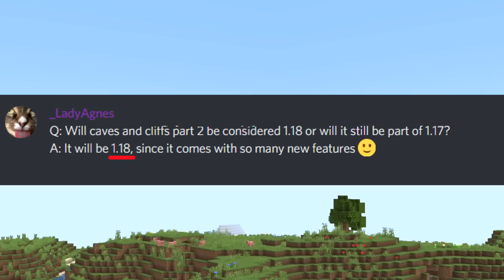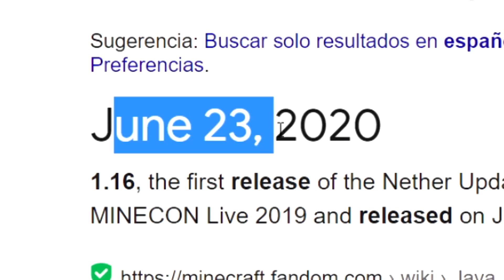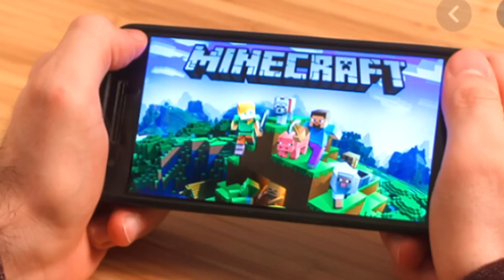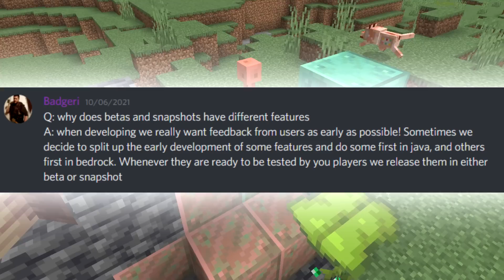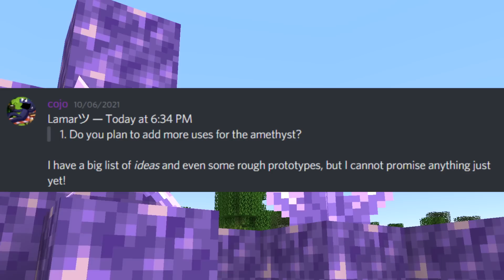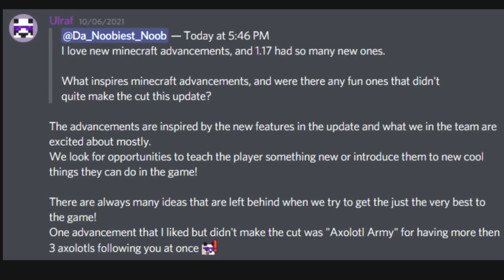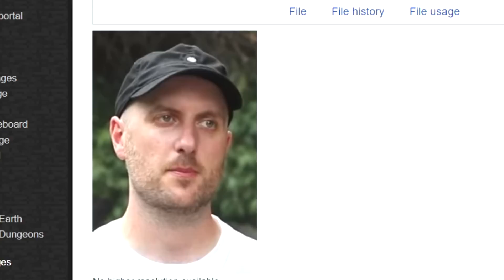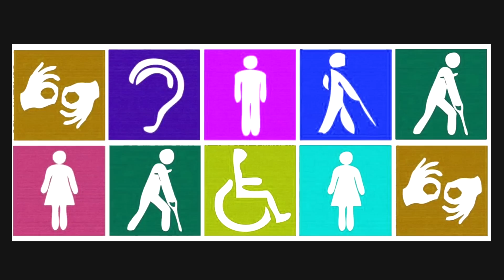✅ 10 Cosas Respondidas por Mojang! #3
Bobicraft 10 dudas resueltas por mojang parte 3
¿La 1.17 parte 2 se llamará 1.18? ¿Añadirán más usos a la amatista? ¿Cómo se hacen los sonidos de Minecraft? ¿Aádirán caracoles o capibaras a Minecraft? todo esto y mucho más.

👁️Miembros OMNIPOTENTE:
CristopherGhost19,  Foxcraft, Geometomas

💥Miembros LEGENDARIO:
POKE! Saiyan, Antu Minecraft, VALUCRAFT, Elma Ang, Link Nezuko, Berny el pro

💫Miembros CÓSMICOS:
Alex Beni, vLegend, Yoaan, Patricia González, Angustin Gustavo, Vicente Cifuentes, Elizabeth Uri, Araceli Rios, Nagamer, Máximo Consorte, ItzGato YT, Tobycraft326